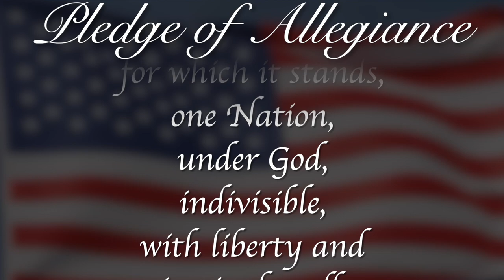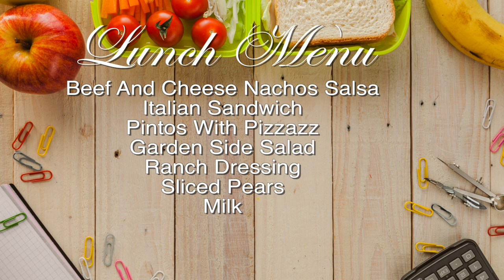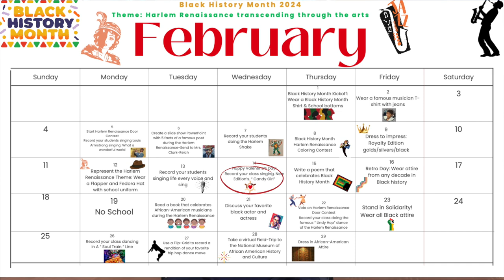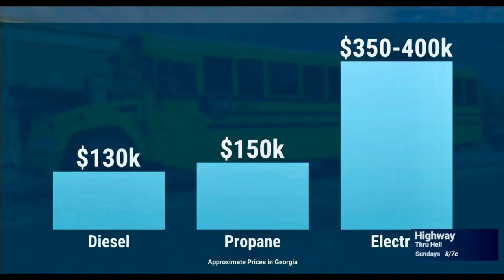Morning Announcements February 13th, 2024